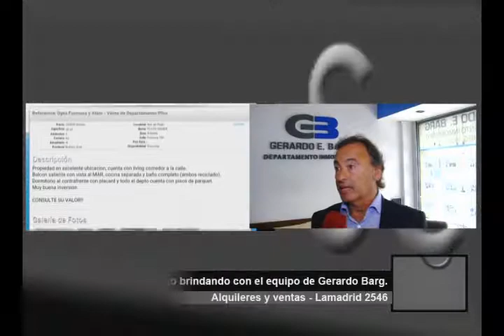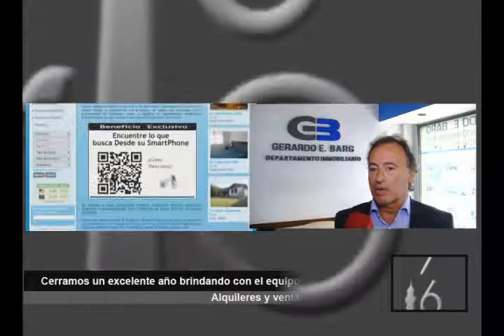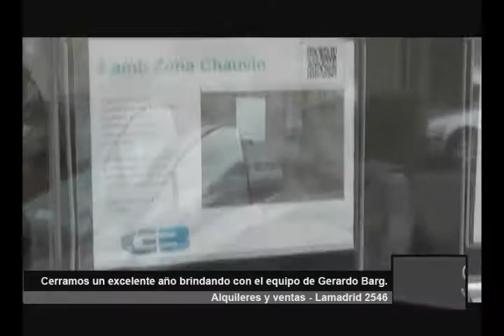GERARDO BARG INMOBILIARIA MDP